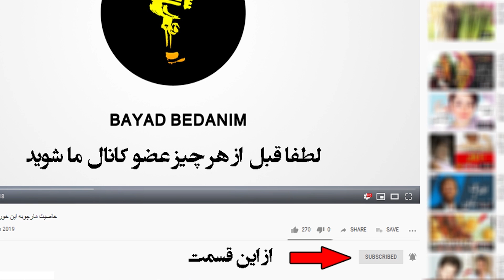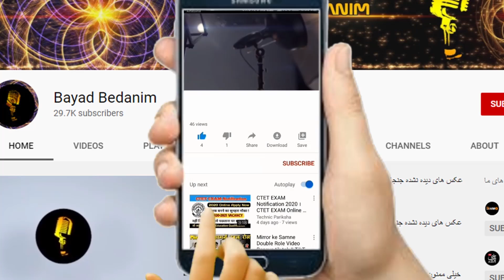سرنوشت بازیگران سریال تولدی دیگر بعد از 23سال چه شد ؟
سریال تولدی دیگر مجموعه قدیمی و نوستالژی تلویزیون در سال 1377 می باشد
کارگردانی این مجموعه برعهده داریوش فرهنگ و نویسنده آن علی خودسیانی بود که طرح توسط بیژن بیرنگ ارائه و فیلمنامه اولیه را هم رامبد جوان کار کرده بود. سریال «تولدی دیگر» داستان زن و شوهری مرفه است که در کشمکش طلاق با وجود سه فرزند هستند. با ما همراه باشید تا با سرنوشت بازیگران این سریال قدیمی آشنا بشید..